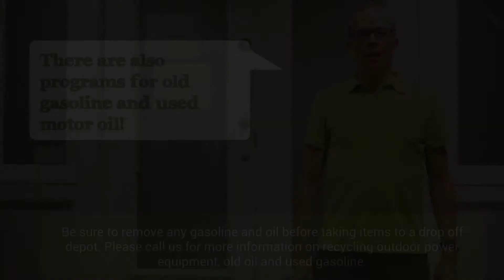FAQ Friday Ep 29: How to Recycle Outdoor Power Equipment?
You've got the power to recycle your outdoor power equipment! Watch this week's FAQ Friday to find out how!